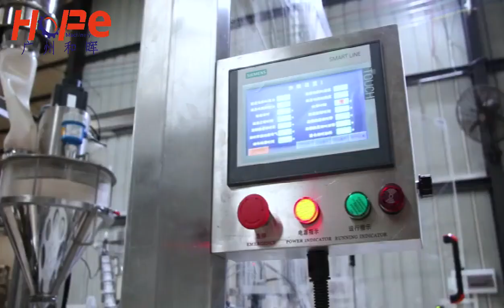Guangzhou Hopefly suction cap filling and capping machine Measuring cup+screw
Our company specializes in  automatic roll film and premade film sealing machine,  multi-line cup sealing machine, doypack filling capping machine, coffee capsule automatic filling & sealing machine,automatic filling sealing labeling production line equipment